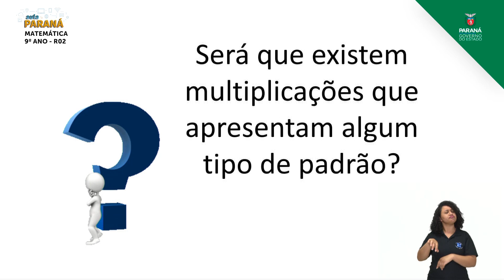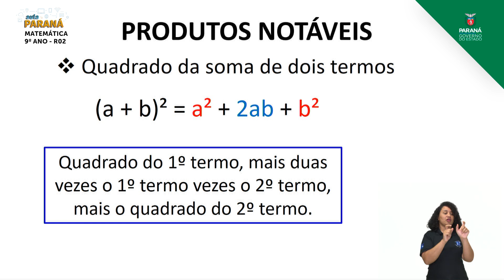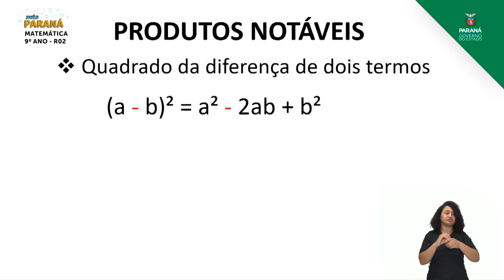2021 | Resumo da Aula | 9º Ano | Matemática | Aula R2 | Retomada - Produtos Notáveis